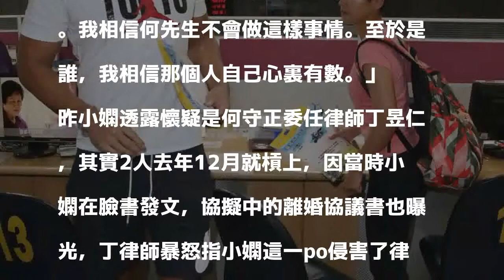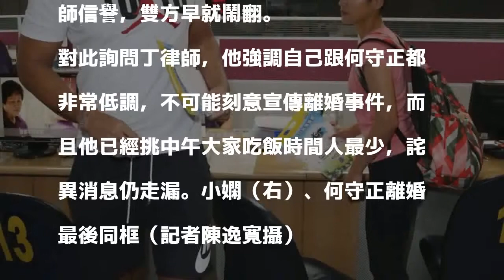小嫻質疑「他」洩婚變風聲 爆出陳年信譽仇恨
〔記者鍾智凱／台北報導〕小嫻與何守正從去年展開婚變大戰，今終於簽字落幕，2人是6年前在紐約秘密登記結婚，今在內湖行政中心辦理離婚，但現場出現媒體，小嫻一到就發臉書開炮，認為是何守正那邊放的消息。

發表評論評論如下。